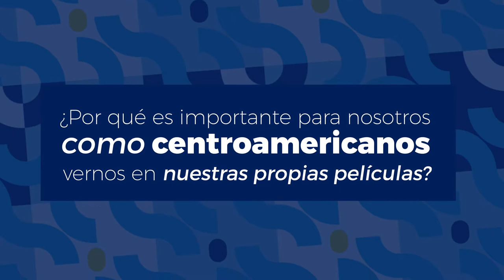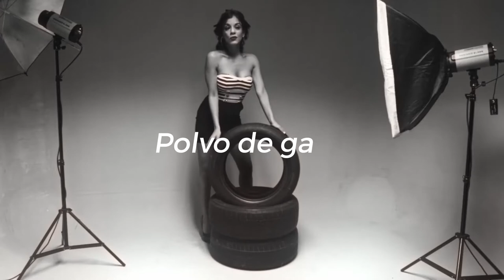Nuestras realidades en el cine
"tenemos que tomar una postura sobre la realidad del país... Yo no puedo hacer películas que no tengan que ver con esa realidad." Julio López, director de Polvo de gallo

HOY

Ciclo de cine de Bicentenario
Cámara de cine Polvo de gallo

-9pm-